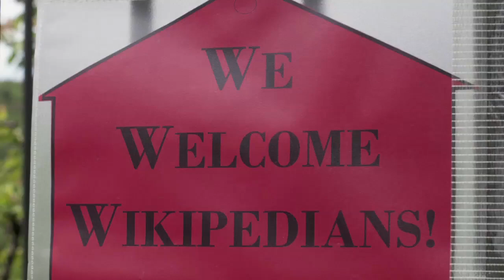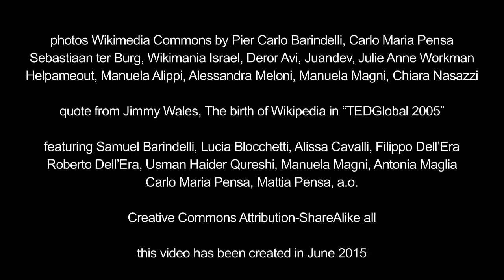Wikimania Esino Lario Teaser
Wikimania Esino Lario, the Wikipedia world gathering in Italy above Lake Como in the Alps, 21-28 June 2016.